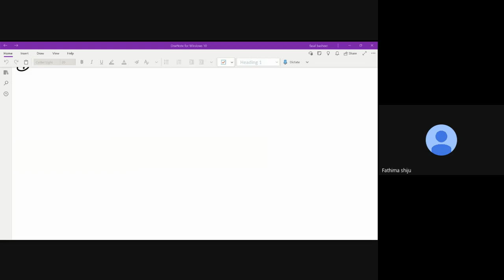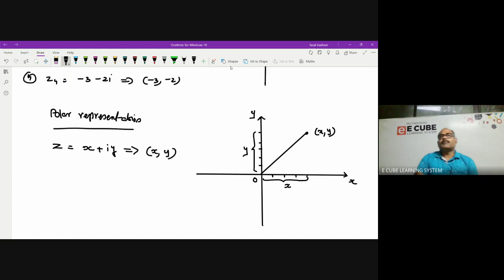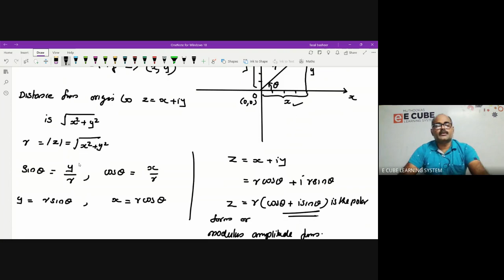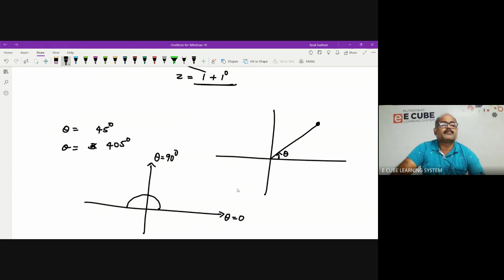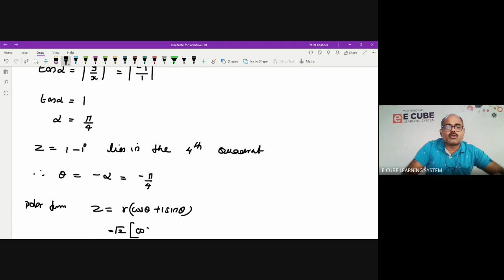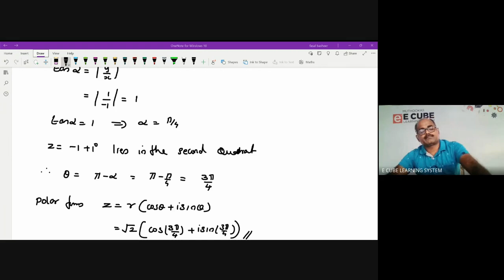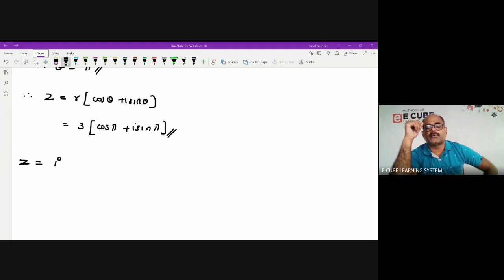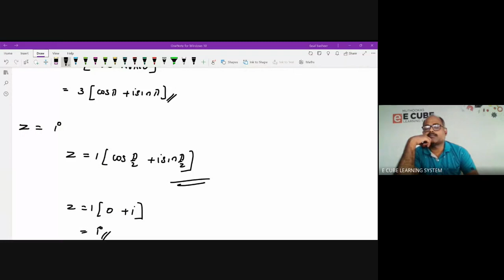+1 B MAT CH 5 POLAR FORM -28 /03 /22